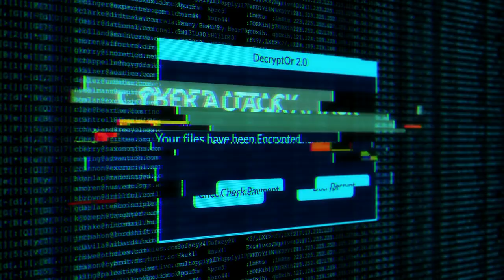Feature Friday: Gig Above Technologies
💻 🕵️‍♀️ Gig Above Technologies is your trusted partner for comprehensive digital security solutions! Safeguard your data from potential cyber threats & ensure its utmost security through their advanced monitoring tools.